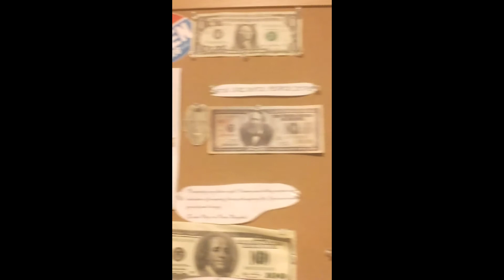Do You Know Specifically What Your Vision For Your Life Looks Like?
- What does your vision for your life look like?  Do you have one?  Do you have any idea of what that means?  If not, I invite you to take a look at this video where I explain what it means as well as give you a glimpse into my OWN life-vision!

Peace!